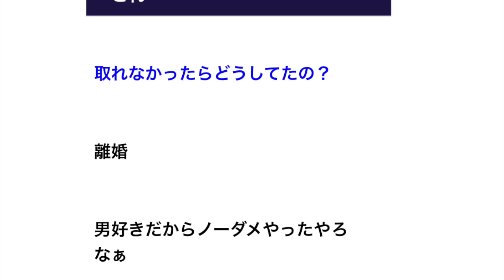則本昂大「新人王を取ったら結婚しよう」←これ